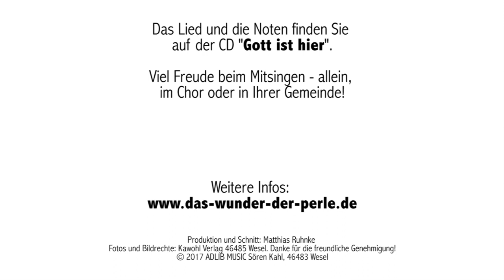Das Vaterunser (Lied) - Björn Amadeus & Sören Kahl - CD "Gott ist hier"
Vertonung des Vaterunser im Original-Wortlaut zum Mitsingen. Weitere Infos, CD und Noten

Das Vaterunser / Bibeltext: Matthäus 6,9-13 / Musik: Sören Kahl / Arrangement: Dirk Schmalenbach / Gesang: Björn Amadeus & Sören Kahl / Videoproduktion: Matthias Ruhnke / Fotos und Bildrechte: Kawohl Verlag 46485 Wesel / Copyright: ADLIB MUSIC Sören Kahl, 46483 Wesel